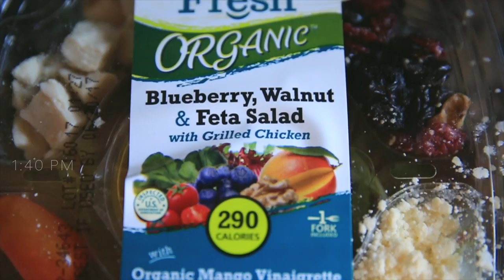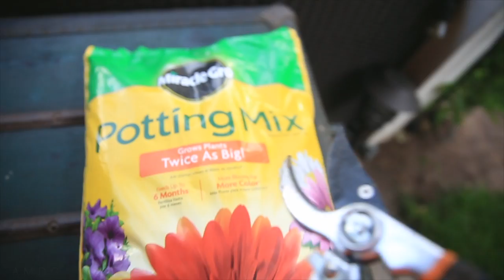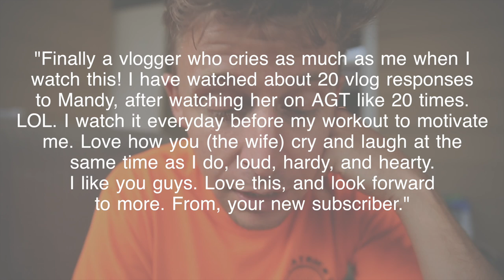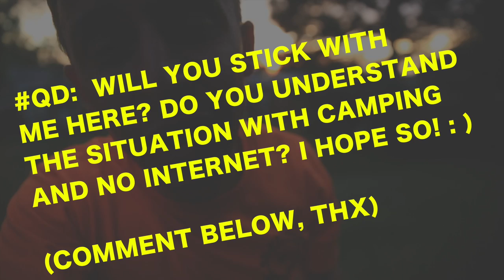RACOONS BRING NEIGHBORS TOGETHER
📬 snail mail is cool too:

USA

8 Racoons decided to show up today, they are getting bigger!

❓QUESTION OF THE DAY❓Will you stick with me YouTube?

✏️ COMMENT OF THE WEEK EVERY TUESDAY - will find later, hopefully : /

GEAR
1. Canon 7D Mark I & Canon 5D Mark III
2. Rode Video Pro Mic
3. SYRP Genie (time-lapse) & Magic Carpet Slider
4. DJI PHANTOM 4 (was stolen)

Cya tomorrow.